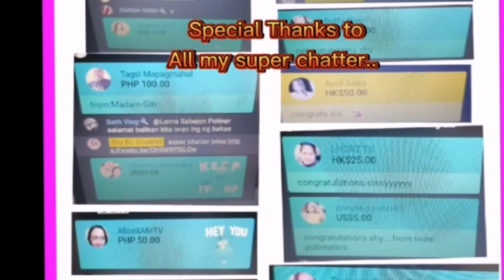*MANGGO MUKBANG /SHY BC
Craving satisfied, vloging eating MANGGO, which they called it MUKBANG.. Hope you enjoy watching that you so much..